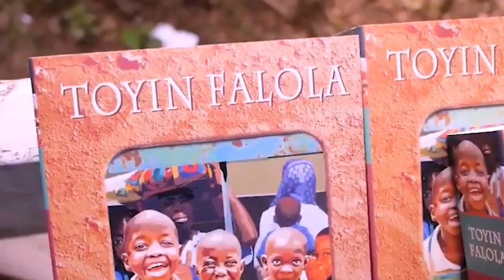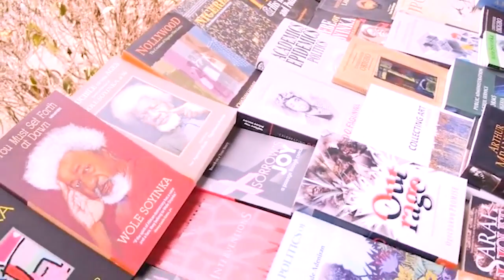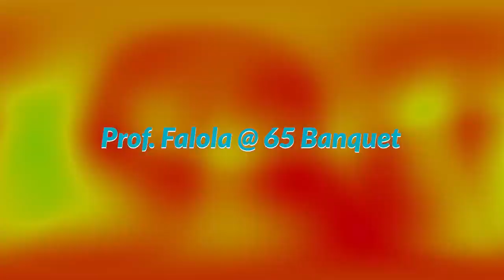Prof Toyin Falola @ 65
Prof. Toyin Falola
Eminent Professor of History